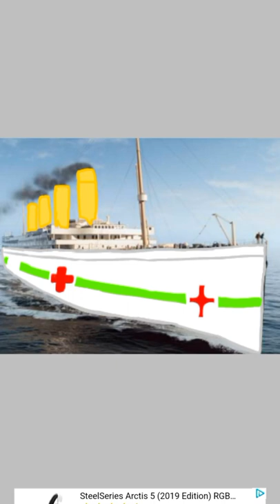Turning titanic into a hospital ship 🚢 Idea by a fan!